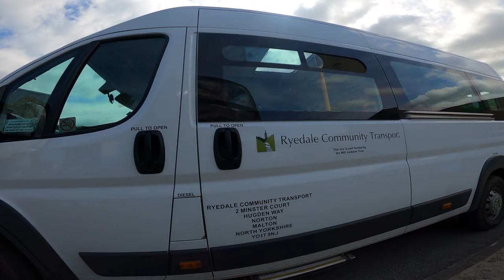Ryedale Community Travel 175 refusal 29.06.21 1040 Malton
I try and catch the Ryedale Community Transport bus to the North Yorks Moors railway. It doesn't go well.